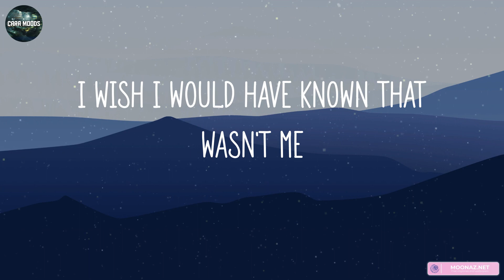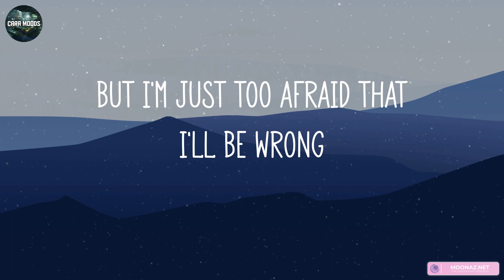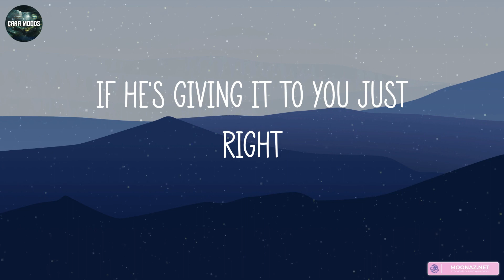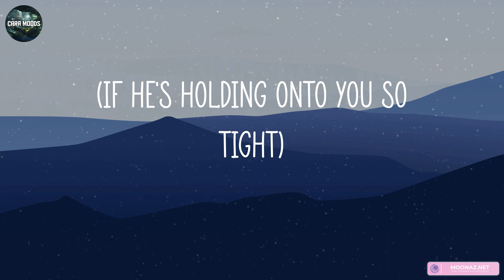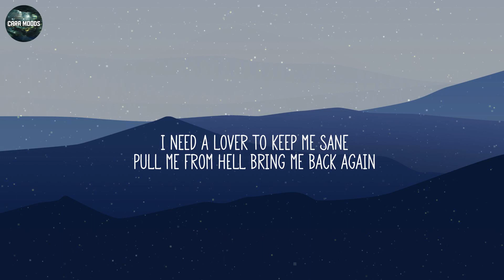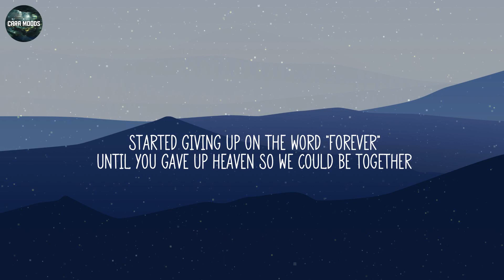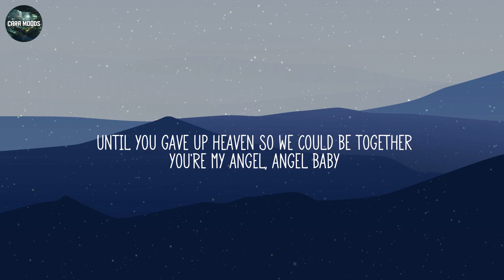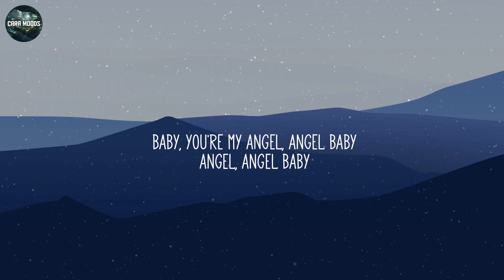(playlist) hit me up ~ lonely vibes | CaraMoods